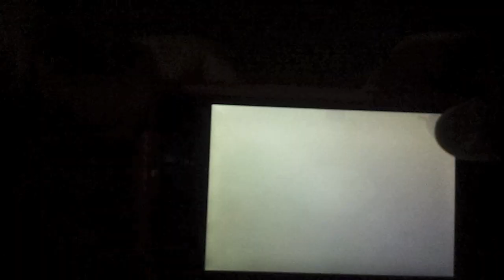MASS EFFECT INFILTRATOR IPHONE IPOD TOUCH GAMEPLAY FULL REVIEW EA | ITF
The game is fantsticcccc.
Price : $6.99

Other iOS games